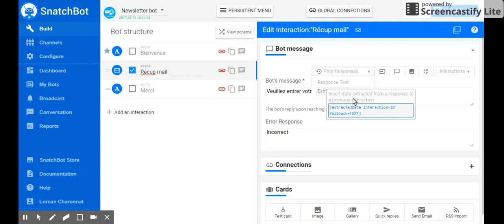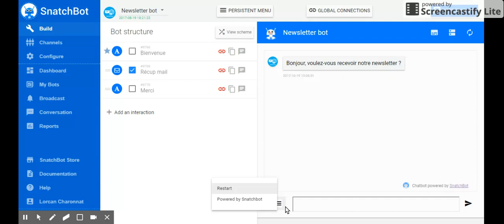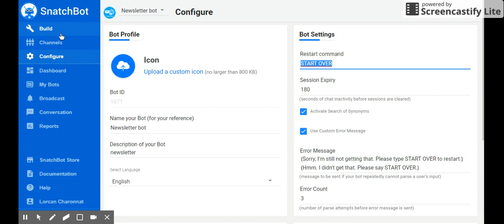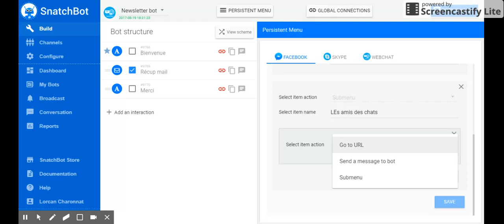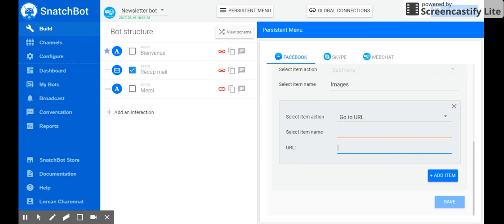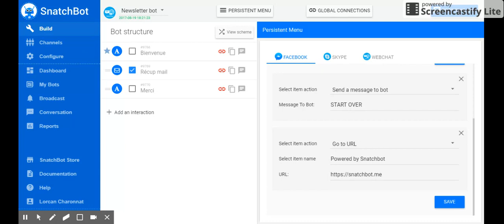Comment configurer le menu persistant de votre chatbot - Snatchbot.me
Aujourd'hui, je vous montre comment configurer le menu accompagnant votre chatbot sous Facebook Messenger, Skype ou en version WebChat, à l'aide de la plateforme SnatchBot.me, gratuite et simple d'utilisation. Ce menu permet d'avoir des boutons renvoyant vers des liens ou de faire des actions particulières, comme redémarrer le chatbot.